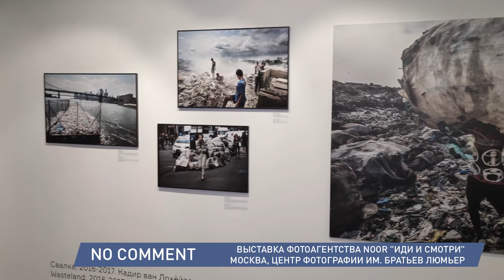NO COMMENT. Фотопроект "NOOR. Иди и смотри"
Войны, беженцы, природные катастрофы и наркоторговля - 160 снимков, рассказывающих о главных проблемах планеты. В России впервые открылась выставка агентства NOOR, собравшая работы ведущих мировых фотожурналистов.
Понравилось видео?

Wars, refugees, natural disasters and drug trafficking - 160 photos telling about the major global problems. The first NOOR Agency exhibition in Russia has gathered the works of the leading global photojournalists.